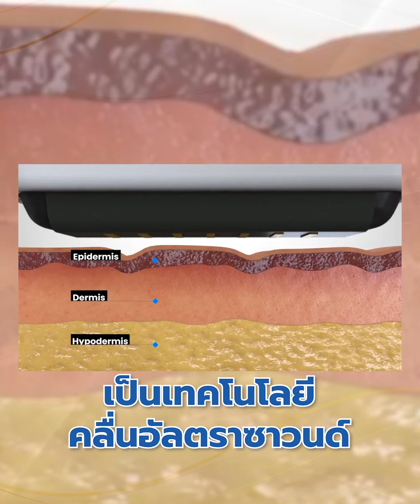รู้ก่อนตัดสินใจ !! ทำ Sofwave จัดการปัญหา ริ้วรอย ผิวไม่กระชับ | โรงพยาบาลยันฮี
รู้ก่อนตัดสินใจ !! จัดการปัญหา
ด้วย Sofwave ทางเลือกใหม่
ในการยกกระชับผิว ลดริ้วรอย กระตุ้นการสร้างคอลลาเจน

ศูนย์ผิวหนังและเลเซอร์
โรงพยาบาลยันฮี
พบกับสาระ ความรู้ทางการแพทย์
พร้อมกับโปรโมชั่นโดนๆ หรือพูดคุยกับเราได้ที่...
 โทร.1723 กด 2